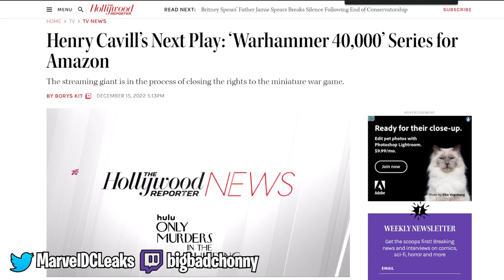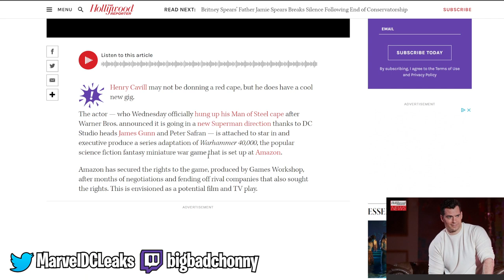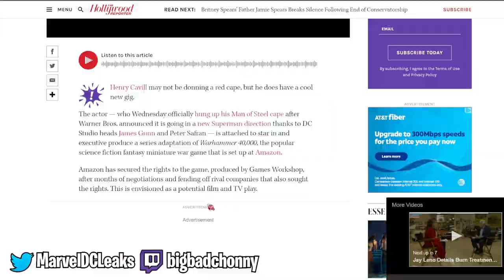Henry Cavill To Star In Amazon’s Warhammer 40K (WARHAMMER 40K QUICK BEGINNER'S GUIDE + Lore/History)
Producer: Bochonny H.
Writer/Host: Bochonny H.
Post Production Supervisor: Bochonny H.